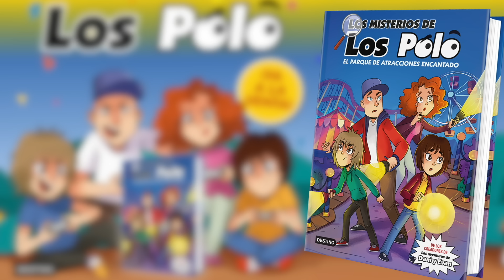Los POLO en el obby de los HIELOS Mundo 3, con salida INVERTIDA!!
Los Polo en Roblox, en un Obby pero eres un cubito de hielo con sombreros chulos, jejejej...